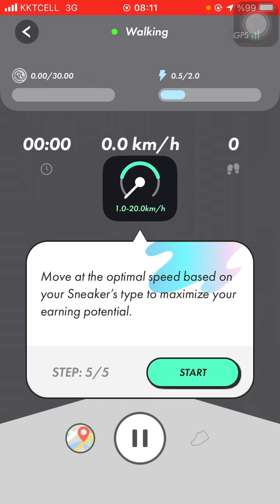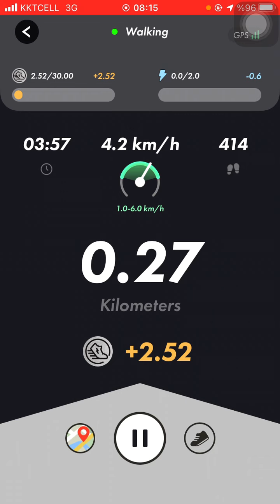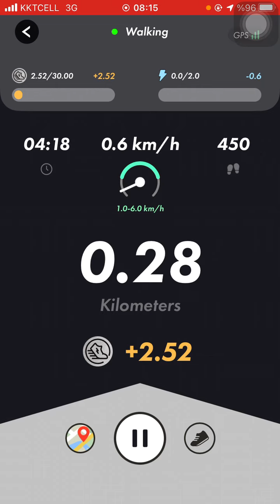STEPN - 2. AYAKKABIYI ALDIK // BİR RUNNER BİR WALKER AYAKKABIMIZ OLDU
STEPN - 2. AYAKKABIYI ALDIK // BİR RUNNER BİR WALKER AYAKKABIMIZ OLDU Tiktok Hesabım